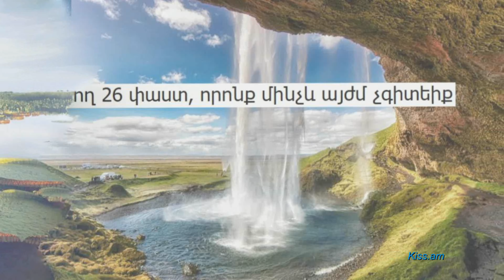Ցնցող 26 փաստ, որոնք մինչև այժմ գուցե չգիտեիք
Ահա անհավանական փաստեր, որոնք ամենայն հավանականությամբ Դուք չգիտեիք:

Եթե ​​Coca-Cola-ն չերանգավորվեր, ապա այն կանաչ գույնի կլիներ:

Ուինսթոն Չերչիլը ծնվել է դիսկո ակումբի կանանց զուգարանում:

Ուտիճն առանց գլխի կարող է ապրել 9 օր, որից հետո սատկում է սովից:

Ներկայացնում է Հայկ Բլբուլյանը: